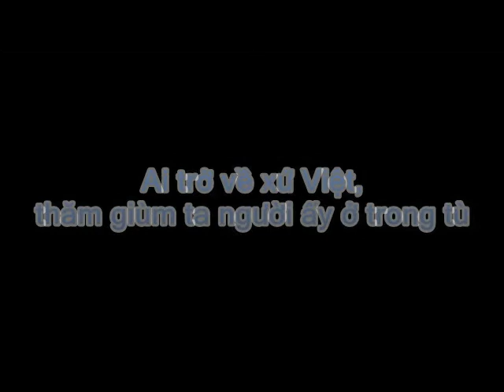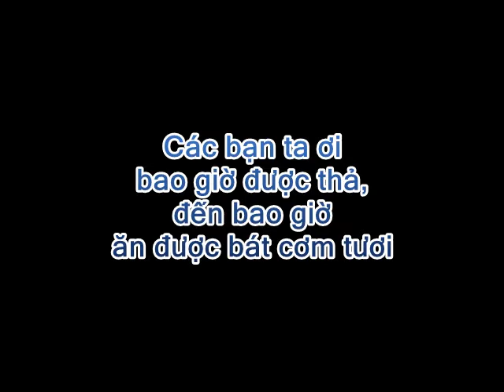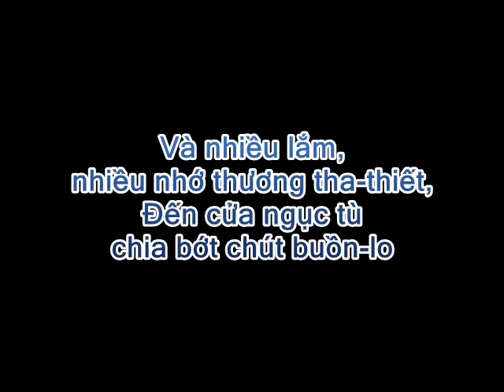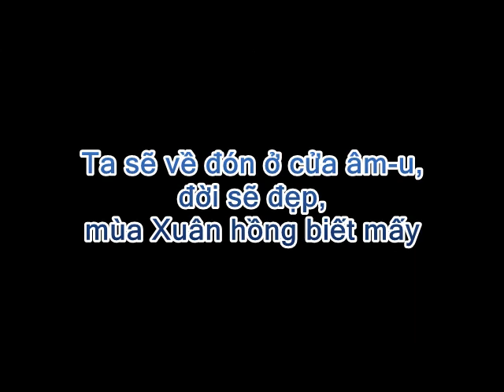Ai về xư Việt - KARAOKE - Phan Văn Hưng / Minh Đức Hoài Trinh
Guitare : La Thế